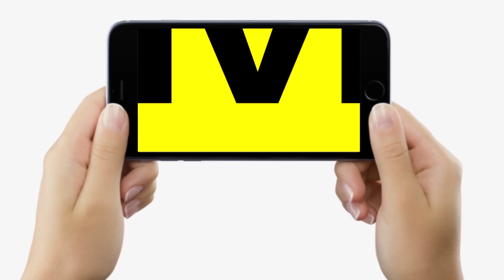Dr. Subhash Chandra से जानिए, Uric Acid की वजह से Arthritis/Gathiya की समस्या कैसे होती है ?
देखें वीडियो, बिहार के जाने-माने हड्डी से जुड़े रोगों के विशेषज्ञ डॉ सुभाष चंद्रा बता रहे हैं... यूरिक एसिड की वजह से गठिया की समस्या कैसे होती है ?

Dr. Subhash Chandra से जानिए, Uric Acid की वजह से Arthritis/Gathiya की समस्या कैसे होती है ? | Bihar News | LiveCities